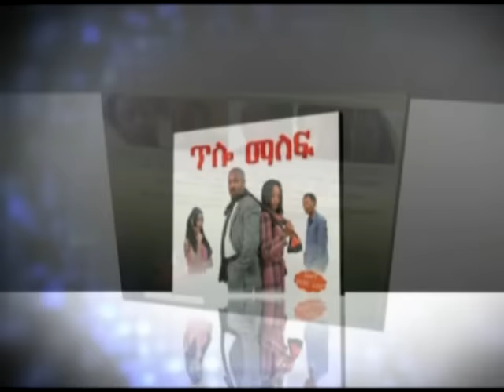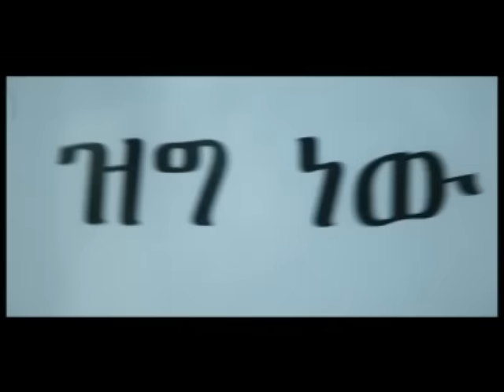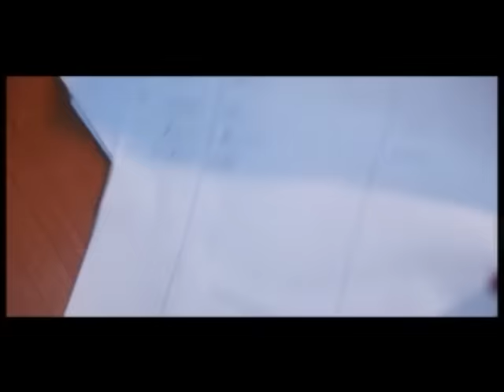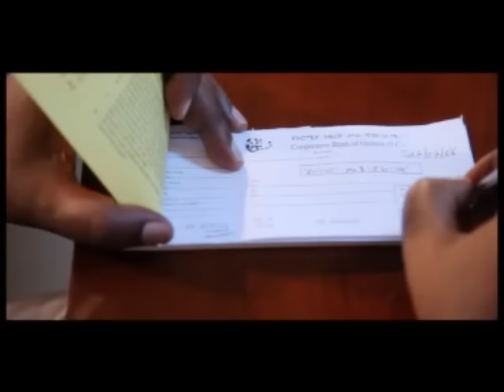Bankeru (ባንከሩ) Latest Ethiopian Movie from DireTube Cinema